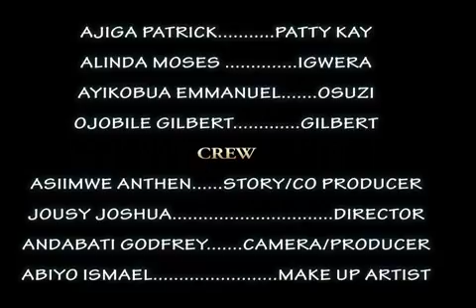Jousy Joshua Comedy - Wannabe Celeb Funny FunnyVideo Uganda UgandanComedy Trendy Trend.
Celebrity status cannot be bought.